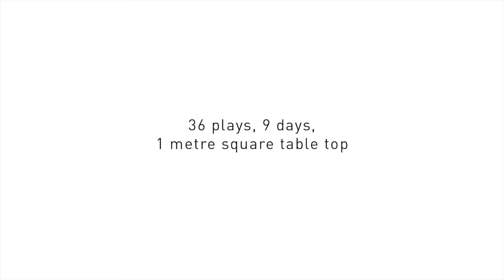Complete Works: Table Top Shakespeare - Julius Caesar extract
One by one, over nine days at the Foreign Affairs Festival, Berlin, Forced Entertainment performers create condensed versions of every Shakespeare play ever written, comically and intimately retelling them using a collection of everyday unextraordinary objects. Complete Works creates a series of 36 forty minute works, each a narrative from Shakespeare played out in loving miniature, on the one metre square of a tabletop.